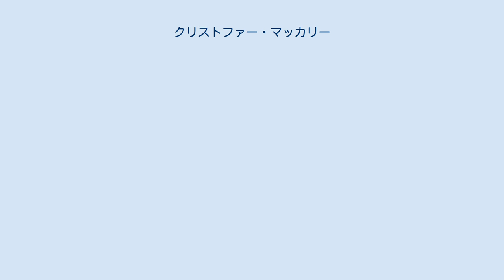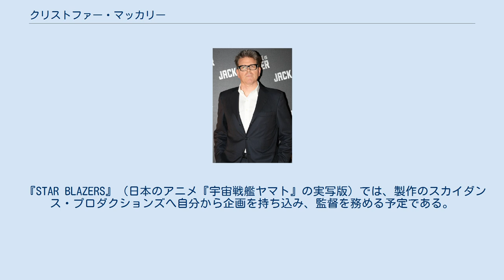クリストファー・マッカリー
クリストファー・マッカリー（Christopher McQuarrie, 1968年 - ）は、アメリカ合衆国の脚本家、映画プロデューサー、映画監督。
『ユージュアル・サスペクツ』で第68回アカデミー賞脚本賞を受賞した。
 ニュージャージー州プリンストン・ジャンクション生まれ。
同地のウェスト・ウィンザープレインズボロ南高校の学友には、監督のブライアン・シンガー、俳優のイーサン・ホーク、ミュージシャンのジェームス・マーフィーがいた。
進学はせず、補助教員として西オーストラリア州パースの寄宿学校に勤め、その後オーストラリア大陸西部をヒッチハイクで巡った。
1年ぶりに米国へ戻ると、ニュージャージー州の興信所で4年間働いた。
1992年、ニューヨーク市警察へ進もうとしていた矢先、シンガーから『パブリック・アクセス』の脚本執筆に誘われ、翌年サンダンス映画祭グランプリを受賞する。
 再びシンガーと組んだ1995年の『ユージュアル・サスペクツ』で数多くの賞を受賞。
同作は『ニューヨーク・タイムズ』の2004年「過去最高の映画1000」や全米脚本家組合の2006年「最高の映画脚本101」にまで名を連ねた。
 その後数年間は『X-メン』を含むスタジオ映画のリライトや、マーティン・スコセッシとレオナルド・ディカプリオのために用意されたアレクサンドロス3世の生涯を描く脚本のピーター・バックマンとの共同執筆に携わった。
 2000年には脚本と監督を務めたベニチオ・デル・トロ、ライアン・フィリップ、ジェームズ・カーン主演の『誘拐犯』が公開された。
 その後ジョン・ウィルクス・ブースを描く脚本にディラン・カスマンと、太平洋戦争の壮絶な終焉を描く『The Last Mission』にネイサン・アレグザンダーと、それぞれ企画段階で係わった。
 マッカリーとアレグザンダーは、1944年7月20日のヒトラー暗殺未遂事件を描く脚本の執筆のためにクラウス・フォン・シュタウフェンベルクの遺族に接触した。
シンガー監督、トム・クルーズ主演の『ワルキューレ』は最終的に2008年12月25日に公開された。
 2010年に放送されたNBCのテレビドラマ『Persons Unknown』ではクリエーターを務めている。
 『STAR BLAZERS』（日本のアニメ『宇宙戦艦ヤマト』の実写版）では、製作のスカイダンス・プロダクションズへ自分から企画を持ち込み、監督を務める予定である。